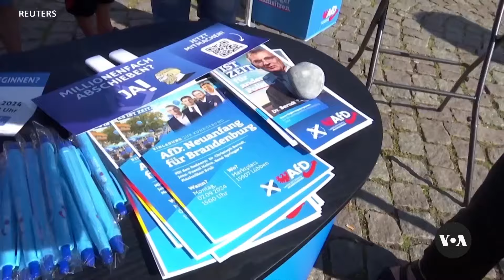Generation Z drives far-right support in Europe | VOANews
Support for the far-right among young voters appears to be growing in several European countries – not least in Germany, where the AfD party is hoping to secure another victory in an upcoming state election. Henry Ridgwell has more from London. (Videographer: Henry Ridgwell).